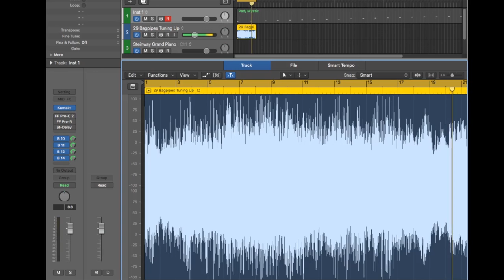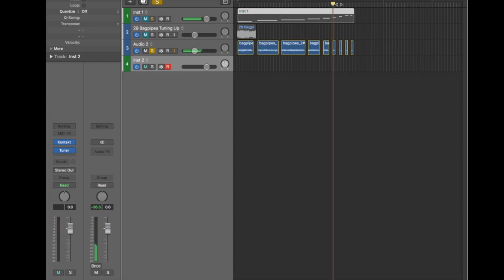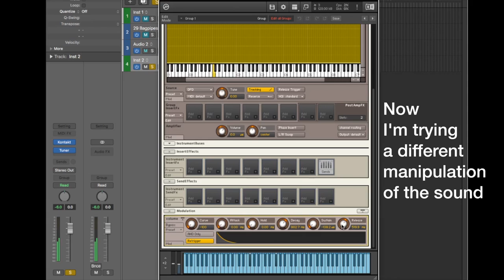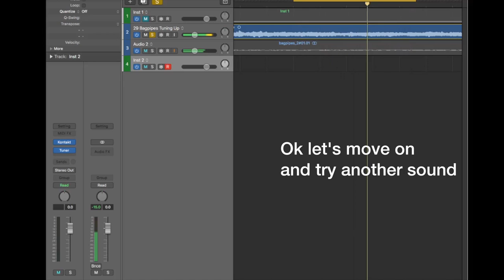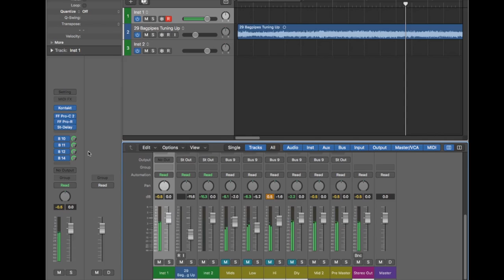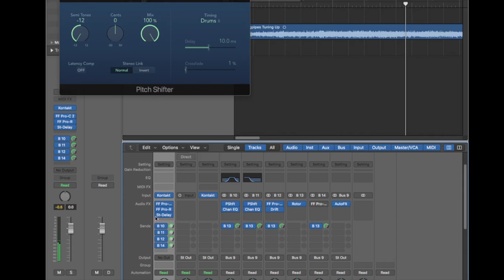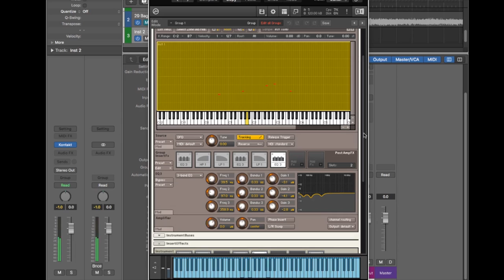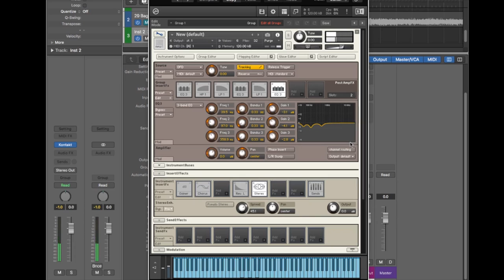How I've transformed Bagpipes into a Pad - Christian Henson's Bagpipe Challange (Time Lapse)